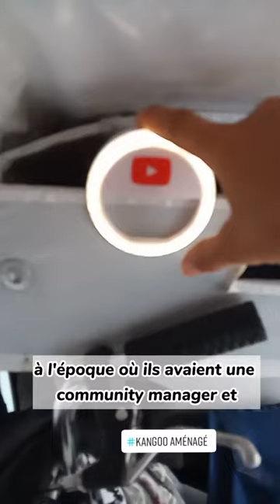Comment optimiser la place au dessus d'un vélo ?